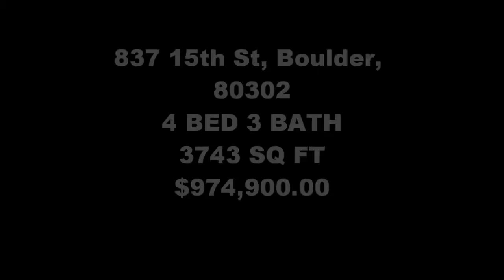Luxury Boulder Home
Foreclosure